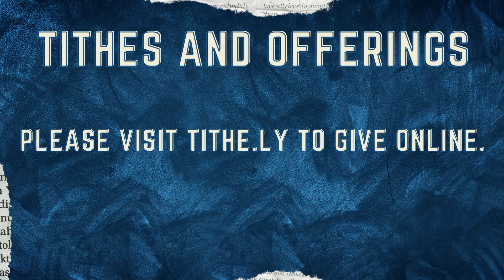Sunday April 14, 2024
CCLI#11180059